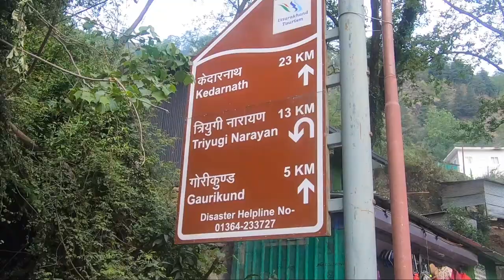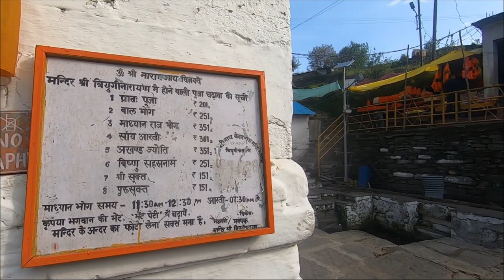Triyuginarayan Mandir | एक ऐसा रहस्मयी मंदिर जहा भगवान शिव और पार्वती का विवाह हुआ था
त्रियुगीनारायण मंदिर जाने के लिए आपको पहले रुद्रप्रयाग से केदारनाथ धाम वाली सड़क तक जाना पड़ेगा। यहां से गुप्तकाशी होते हुए एक रास्ता सोनप्रयाग से केदारनाथ जाता है और एक त्रियुगीनारायण के लिए जाता है।
त्रियुगीनारायण मंदिर को भगवान शिव का विवाह स्थल भी कहा जाता है, कहा जाता है कि यहीं पर भगवान शिव और देवी पार्वती का विवाह भगवान विष्णु के सामने हुआ था, इसलिए उनके सम्मान में त्रियुगी नारायण मंदिर बनाया गया था।
रुद्रप्रयाग में स्थित त्रियुगीनारायण मंदिर उन पर्यटकों और भक्तों के लिए एक आदर्श स्थान है जो क्षेत्र की सुंदरता और मंदिर की शांति का अनुभव करना चाहते हैं। मंदिर जाने का सबसे अच्छा समय गर्मी के मौसम की शुरुआत के दौरान होता है, जो अक्टूबर और मार्च के महीनों के बीच आता है।